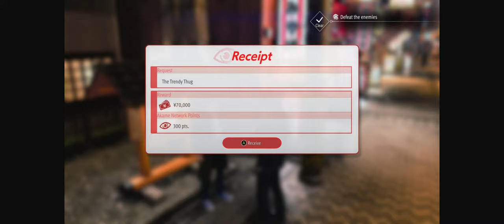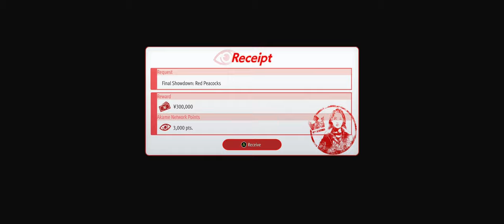Like a Dragon Gaiden: The Man Who Erased His Name - Part 06: Mouthful title for an interquel entry.